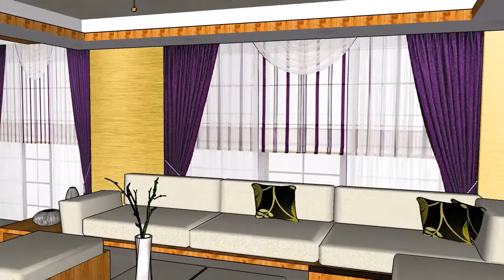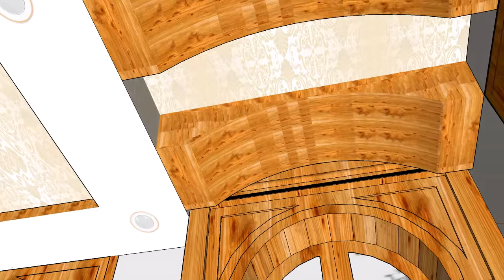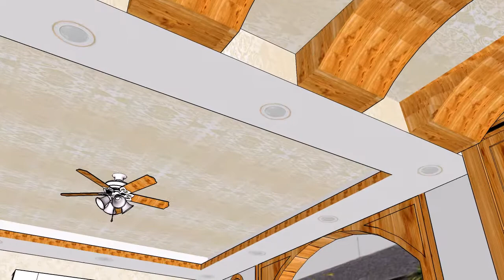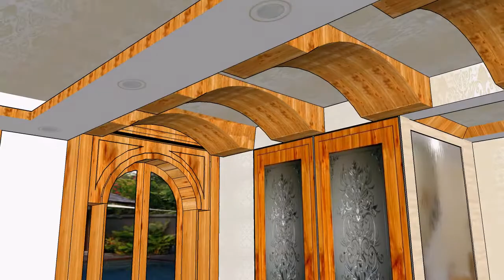Proposed Livingroom Design Arch Theme for Mr. Sanjay Asthana Sir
3D view of False ceiling , Arch & other wooden work in livingroom of  Sanjay Bhaiya At Shalimar Paradise.